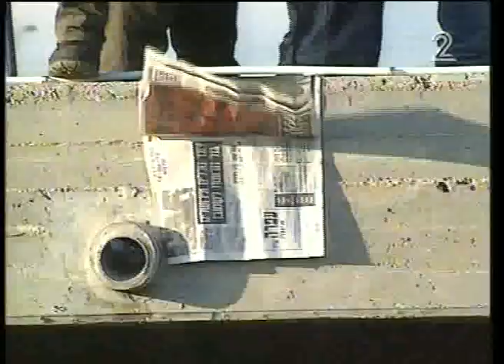News - Channel 2 - January 2nd, 2011 - Hidden last recordings - Ofra Haza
Ofra Haza - Psalm 42, 2-3
"As the hart panteth after the water brooks, so panteth my soul after thee, O
God.
My soul thirsteth for God, for the living God."

Last recordings of Ofra Haza - December 1999- January 2000